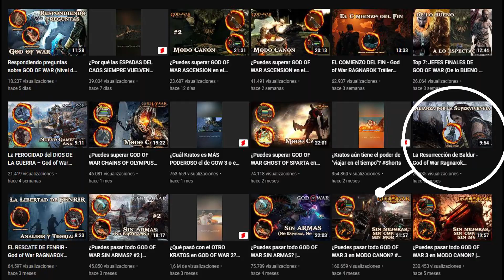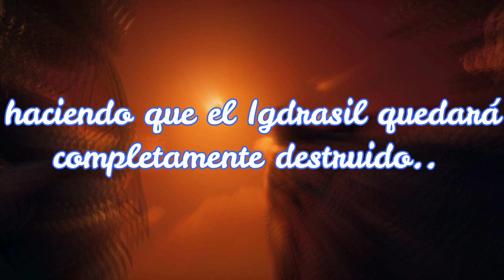EL FIN DEL RAGNAROK Y LA LLEGADA A EGIPTO - God of War RAGNAROK (Teoría) | JormundGamer21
Hola mis queridos espartanos y espartanas, para el día de hoy vamos a realizar una pequeña teoría respecto a un posible final para GOD OF WAR RAGNAROK y cómo este se vincularía con la llegada del fantasma de Esparta a Egipto. lo disfrutes.

Si el video te gustó, no olvides dejar tu poderosísimo like espartano y, si deseas ver más contenido mío, te invito a suscribirte a este bonito canal y activar la campanita de notificaciones para no perderte ningún nuevo video.

Si deseas dar un pequeño apoyo a este bonito canal, puedes convertirte en miembro, donde tendrás algunos beneficios adicionales